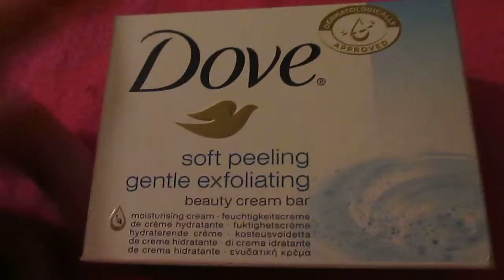Mes achats pour cochon d'inde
Voici une petite video sur mes achats pour cochon d'inde acheté a Auchan Englos.
J'en ais eu pour environ 6€50

N'hésitez pas a me laisser un commentaire si vous avez une questions !

Bye